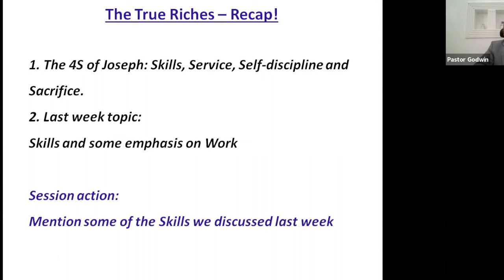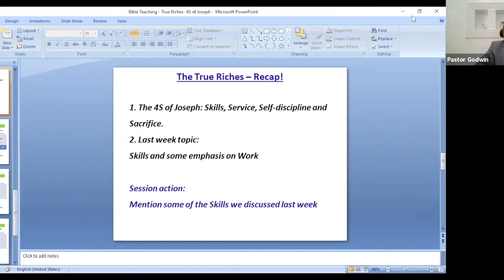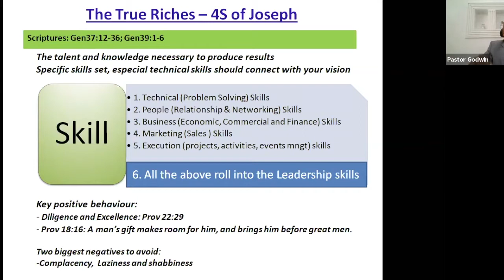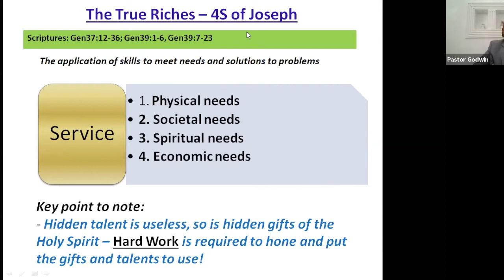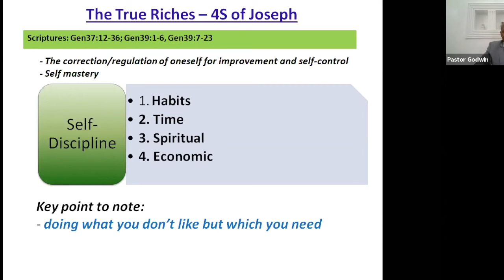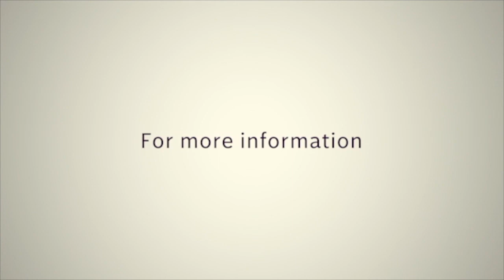The True Riches Part 3 // Pastor Godwin Dan-Abia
In this teaching, Pastor Godwin Dan-Abia reveals the critical role of Service and Self-Discipline in gaining true riches as seen in Joseph's life. In his words, "If you are disciplined and have integrity, doors will open for you".

We believe God to usher you into His true riches as more layers of truth come your way through this teaching in Jesus Name. Amen!

𝐓𝐢𝐦𝐞: 11AM